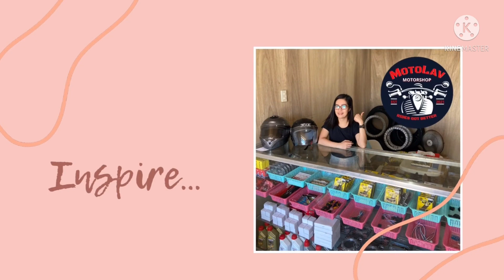MY COVID-19 PANDEMIC STORY | Ano Nga Ba Ang Pinagkakakitaan Ko Ngayon? // Lav Michael💜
👋🏻Hello mga ka-Lalavs 💜

Eto po ang kauna-unahang Vlog na ginawa ko 😊 Pag-uusapan po natin ang aking mga karanasan ngayong Pandemic. Kung ano-anong mga trials at problema ang kinaharap ko, at kung paano ko eto nakayanan. Pag-uusapan din natin kung ano nga ba ang pinagkakakitaan ko ngayong Pandemic.

Sana po ay ma-enjoy ninyo at may mapulot po kayong aral sa ginawa kong Vlog 😍

~All You Need Is LAV💜~